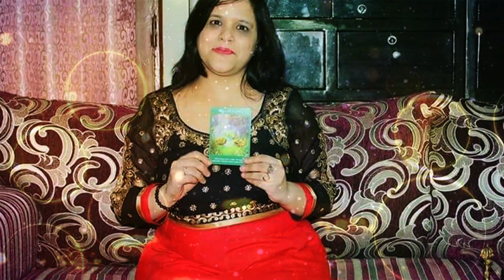Chakra Candles for Meditation, Inspiration and Ceremony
Candle Gazing Meditation (known as Tratak) strengthens your physical eyes and the nerve centres in your forehead. It's also a powerful psychic cleanser of the ajna chakra, the 'third eye', and promotes intense concentration.
Candle Gazing Meditation